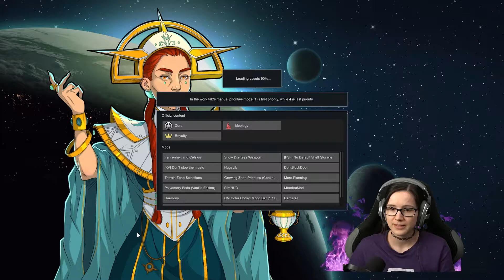Our First Ancient Complex - The New Dark Kiri Cult Pt. 6 | RimWorld Ideology Playthrough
Part 6 of The Dark Kiri Cult. This is The Rich Explorer scenario, Randy storyteller, and Strive to Survive difficulty with a custom ideology.
Stream from 3 August 2021.

Connect with 2DKiri!